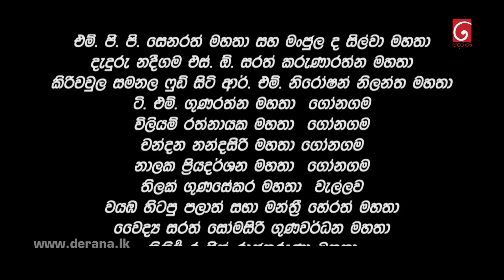Adisi | Episode 19 18th April 2022